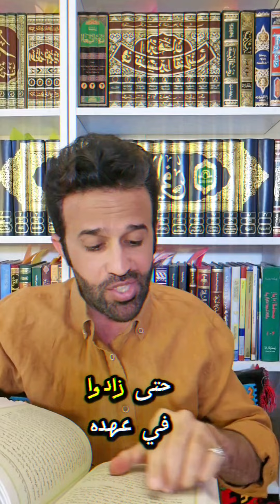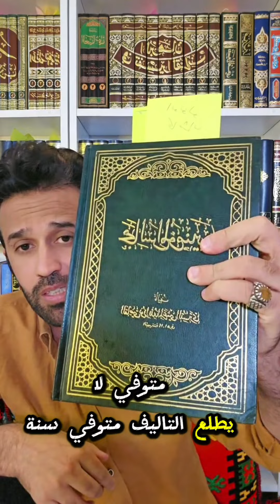سيستان سجستان مدينة الشجعان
هذه الفيديو لا يدعو للتنمر او التحرش او يبعث روح الكراهية وانما يبين حقيقة ببحث علمي ويكشف الحقيقة للمشاهد على منصات اليوتيوب المحترمة